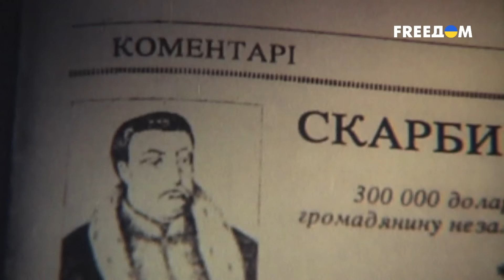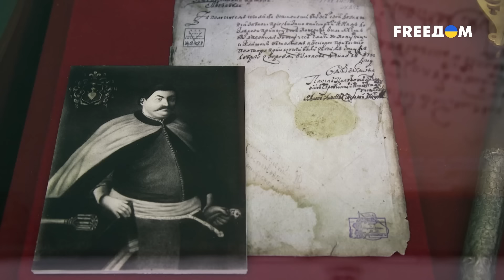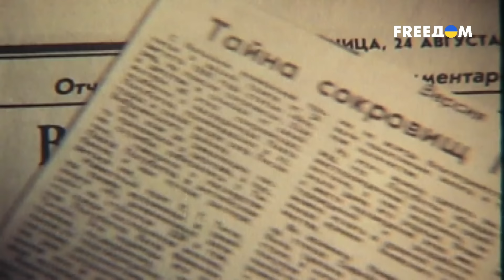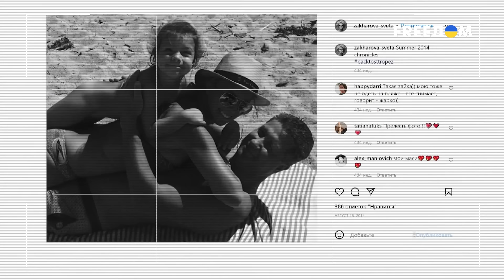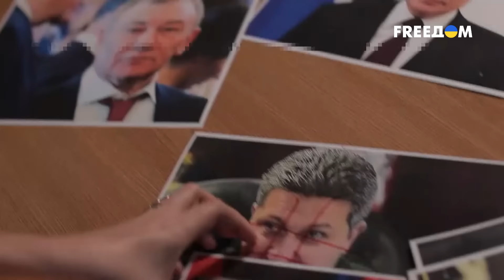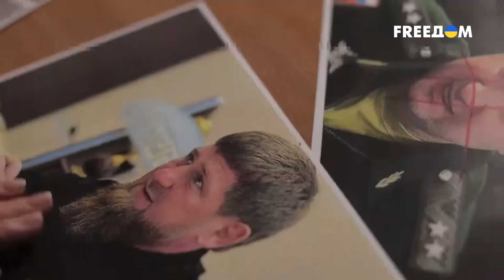Начало конца режима и страны! Кремлевские шоу "победобесия" | Исторические факты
Чем запомнилось московское шоу Путина под названием 9 мая в прошлом году, где же все-таки спрятаны легендарные сокровища наказного гетмана Полуботка, почему посланные Петром І войска все перерыли, но ничего не нашли, и к чему приведет нынешняя война кремлевских башен?

Обо всем этом и не только – в новом выпуске "Исторических фактов".